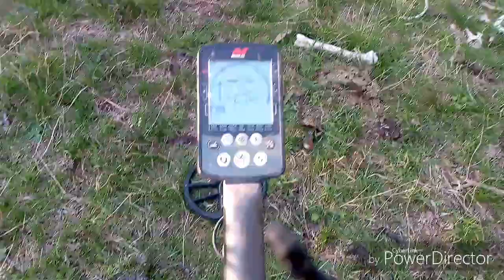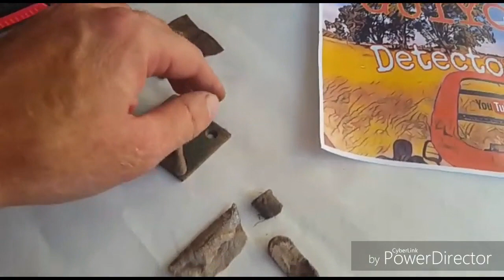INCREÍBLES...monedas antiguas del 1800 ARGENTINA 🇦🇷 Y ALGO MAS que crees.....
excelente salida con Guillermo y Víctor del grupo detectoristas del oeste un grato encuentro y en increíbles hallazgos.
buscar la historia de ese terreno en internet de según relatos de lugareños que el locutor antiguo de radio a m el señor cusenier asesinó a su pareja y la enterró en ese bosque.